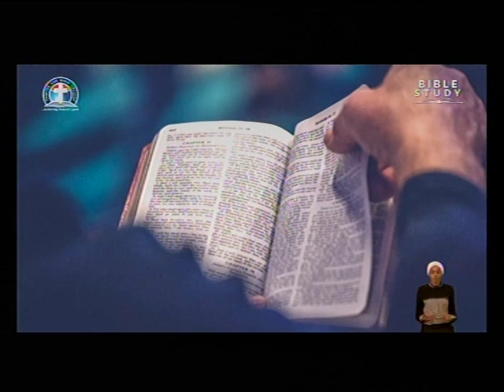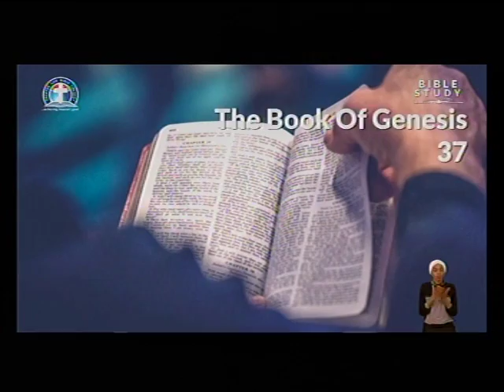DEEPER LFE BIBLE CHUCH.CHARLOTTESVILLE LIVE STREAM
We shall broadcast Saturday Workers' Training of DLCM by Pas. Dr. W.F. Kumuyi by 1.30pm EST.

Come and worship with us.
Join us.

FreeconfrencecallHD. Com
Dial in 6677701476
Code 344823#

Matthew Akanmu

*(Signed)*
Pst Ali Victor
*Moderator*